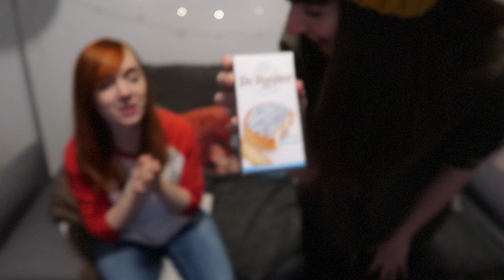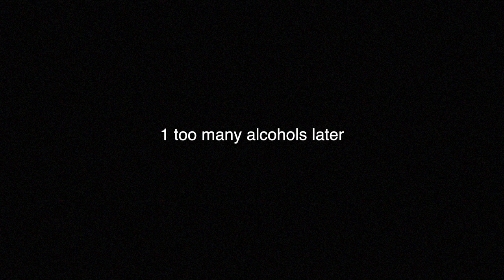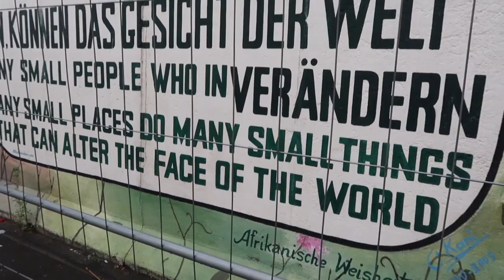FINAL EUROPE VLOG: Dutch Food Taste Test + Old Friends in Berlin!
Follow my adventures on Facebook,  Instagram, Snapchat, and Twitter!

MY GEAR:
Camera: Canon G7x ii
Tripod: Joby GorillaPod Hybrid
Editing Software: Final Cut Pro

Intro by Plintoon and The World!